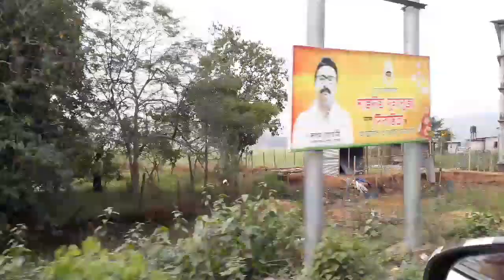Guwahati To Dudhnoi Road Vlog || ইমান ধুনীয়া এটা ৰাস্তা || Anjali vlog Baruah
Hello Everyone Ki Khbr Apunalukor Akha koru hokolu vale ase.

Aaji video tut moi bor dhuniya rasta dekhalu akha koru apunaluke video tu sai val pabo.

Jodi kunuba mur channel ot notunkoi ahise mur video bur sai val pale like koribo share koribo aru logote subscribe koribole napahoribo aru bell icon tu dobai dibo tetia he moi jikunu video dile apunaluke sabo paribo .